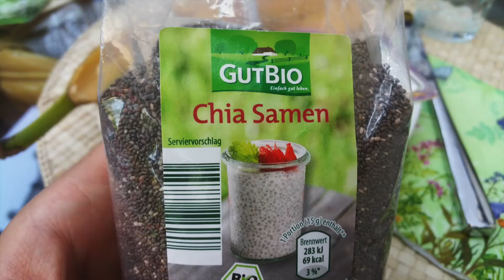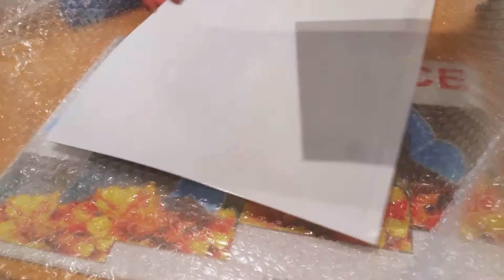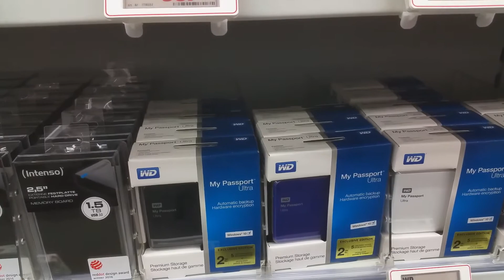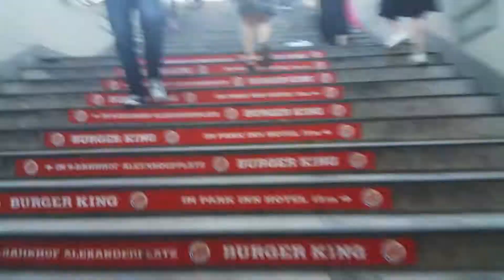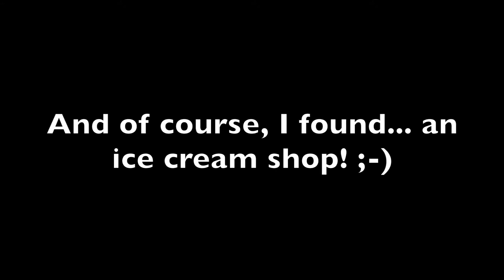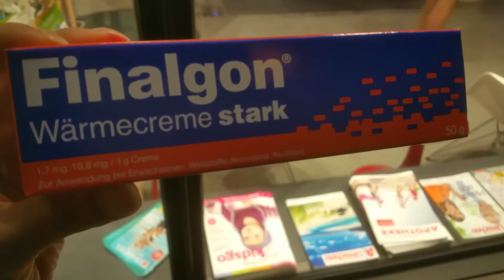I'm living with a MERMAID - VLOG #4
Not the best video I've made, sorry for this. But had fun on this day!

VLOG # 4 - Today, I had to go and buy some GEARS and ended in an ICE CREAM shop! Always a good idea!